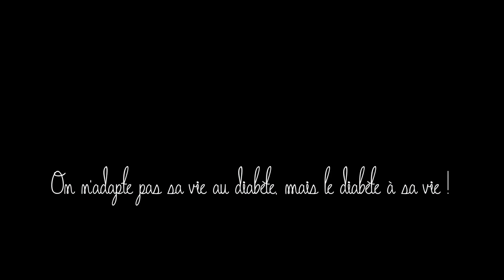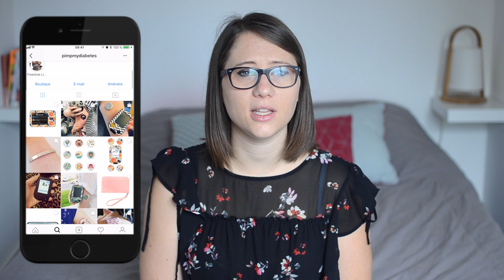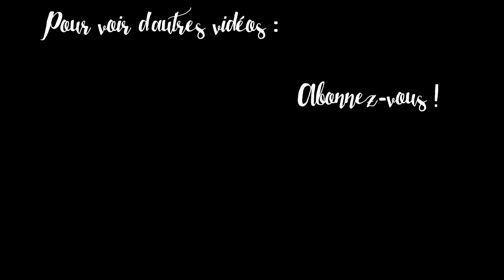7 Diab'Insta qu'on adore 💙! 📲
Sur instagram aussi on parle de diabète ! Voici 7 comptes que j'adore !

Nikon D7000.